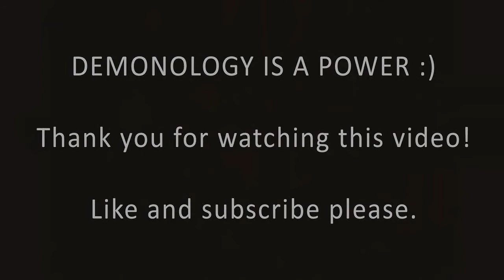demonology warlock vs rduid + udk + warr + rpal (one day before 6.0.2)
When I join this bg, our team already was without chances to win, i try to go take water mill and meet restore druid + udk + warrior and rpala :)
Finally they kill me but it was good fight.